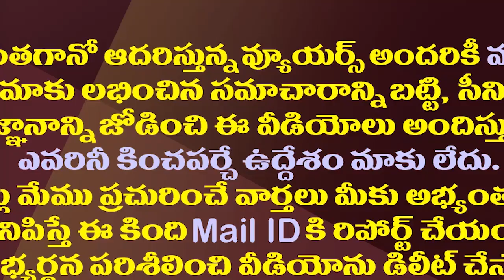కుప్పంలో 110 దాటిన పెట్రోలు..చంద్రబాబు నోరు మెదపరా?| Petrol Price In Kuppam Is Highest In Allover AP